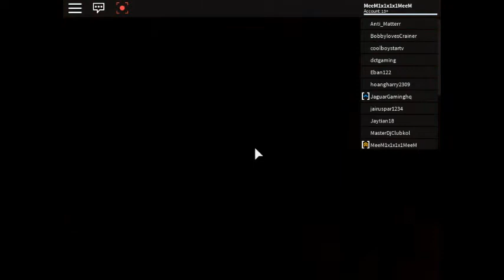how to get the nest egg and the present egg in egg hunt 2018 part 1